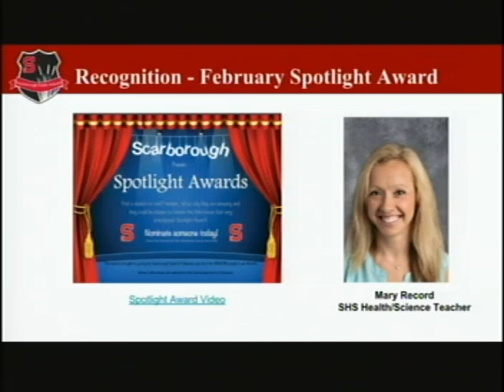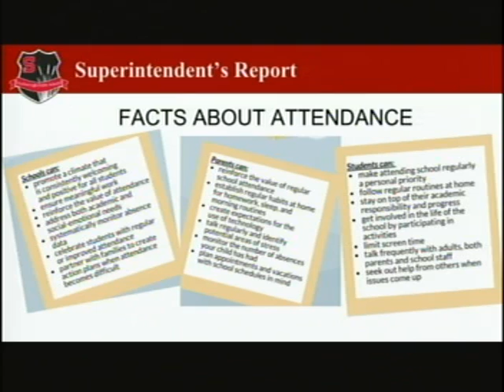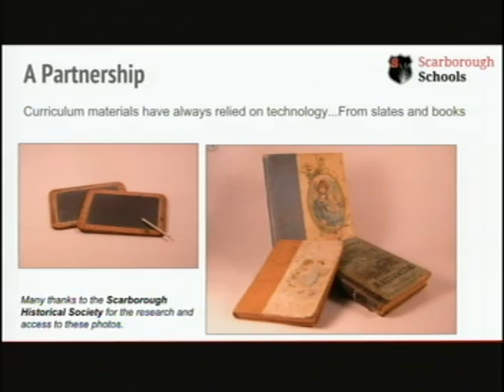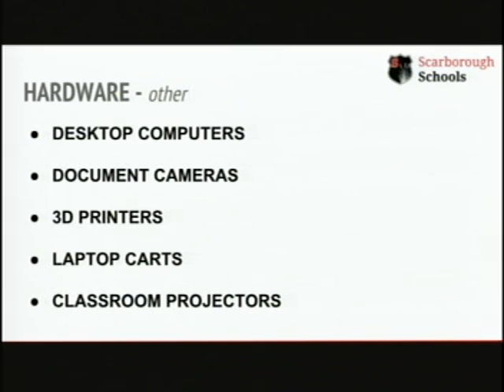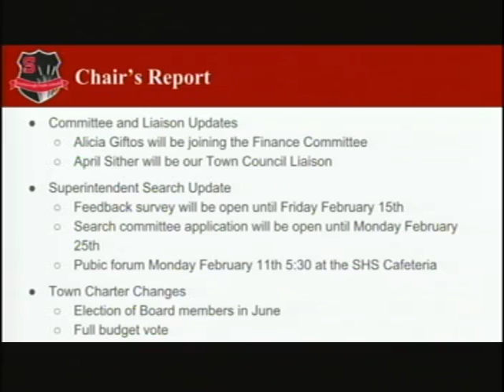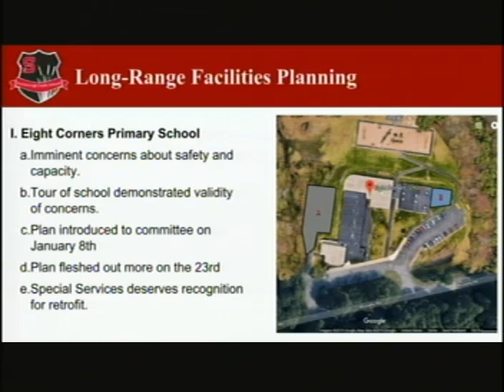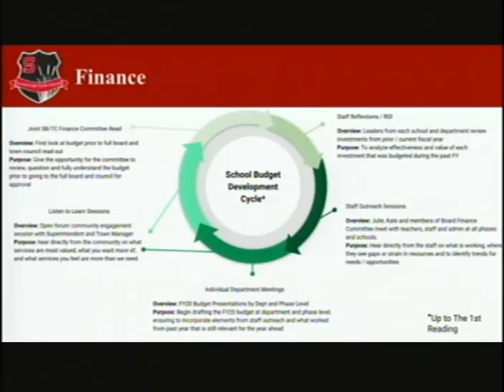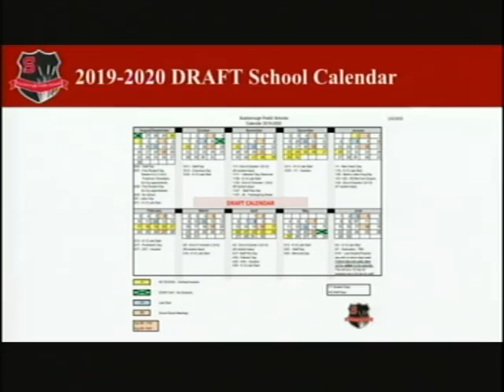School Board, Feb. 7, 2019, Scarborough, Maine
School Board, Feb. 7, 2019, Scarborough, Maine. 3:04:05